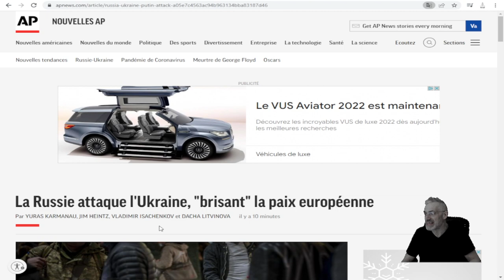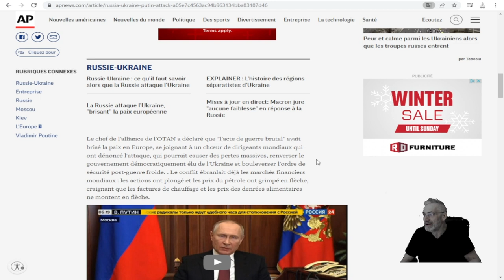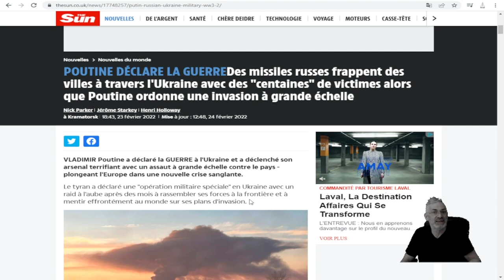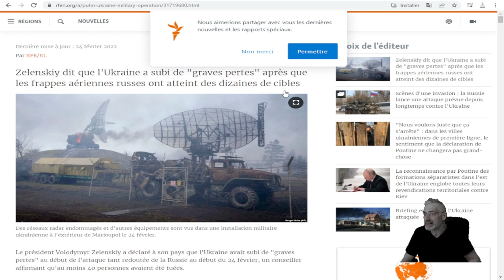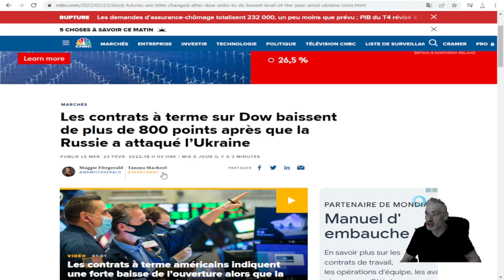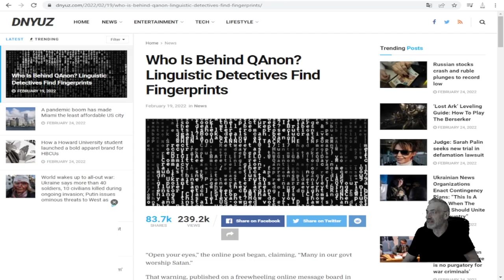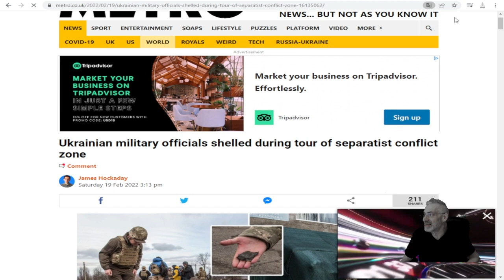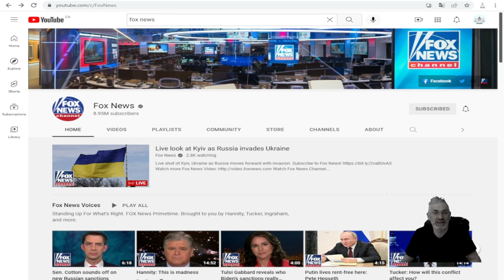POUTINE DÉCLARE LA GUERRE;Des missiles frappent des villes à travers l'Ukraine;photos d'horreur.